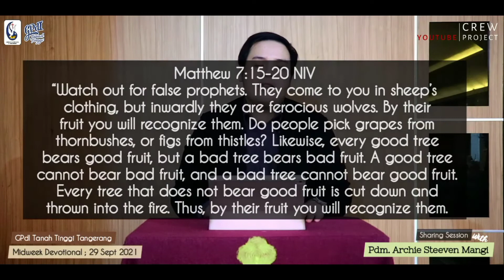Midweek Devotional, 29 September 2021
GEMBALA SIDANG : DRA. PRETTY PATRICIA MANGI, M.A.
WAKIL GEMBALA SIDANG : Pdm. ARCHIE STEEVEN MANGI, M.B.A.

IBADAH LIVE STREAMING GPdI TANAH TINGGI TANGERANG

PERPULUHAN & PERSEMBAHAN :
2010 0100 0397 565 ( BRI a/n GPdI TANAH TINGGI )
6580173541 ( BCA a/n PRETTY PATRICIA )

SYARAT & KETENTUAN !
IBADAH DAN KHOTBAH YANG DI SAMPAIKAN MERUPAKAN INFORMASI DAN ATAU PENGETAHUAN SECARA PRIBADI OLEH PENGKHOTBAH.
GEREJA TIDAK BERTANGGUNG JAWAB SECARA HUKUM TERHADAP SETIAP KALIMAT DAN ATAU PERKATAAN YANG DISAMPAIKAN OLEH PENGKOTBAH.